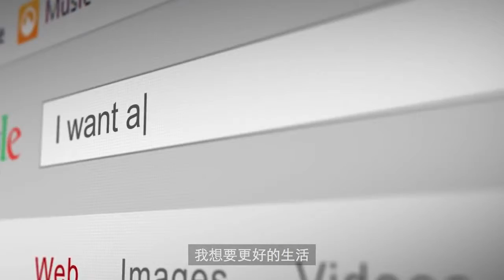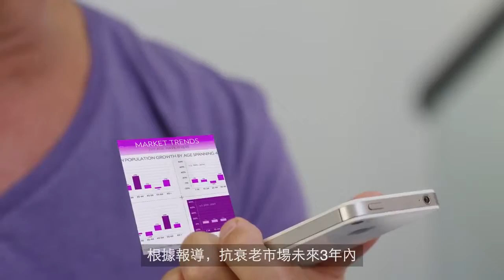中文 Chinese The Secret of Jeunesse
Join us as a distributor to enjoy these financial benefits
Thanankanmani. to find out more on how we can assist you.
We have the complete internet marketing system for you to build your business with us!
Our Team ACES Worldwide comprises of more than 100,000 members from 36 countries. All Jeunesse Global distributors with our team will go through comprehensive online training , and offline training boosters.

Jeunesse Distributors: Download the FULL version of The Secret Of Jeunesse video from Jcloud™ under the folder: Media/Video/Secret of Jeunesse. Jcloud™ can be accessed through Joffice™ (simply click on Jtools and then Jcloud™), from your Jdrive™ or from the Jmobile™ app.

If you are not yet a Jeunesse Distributor, please contact the person that referred you to this page.